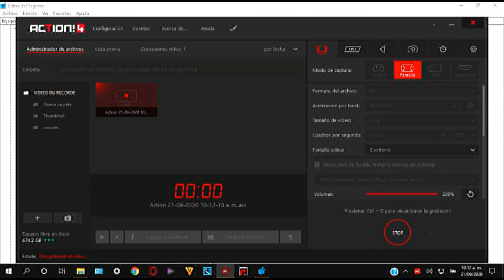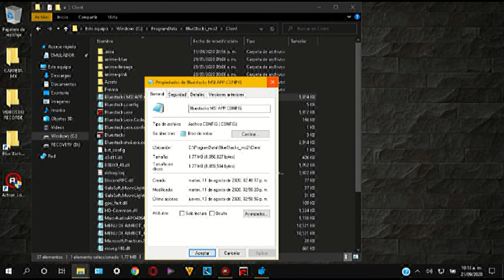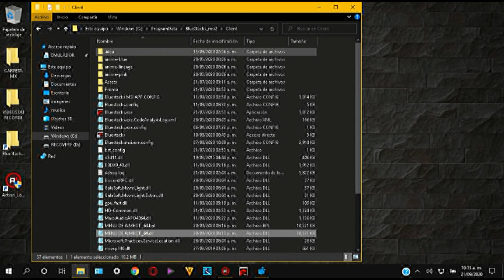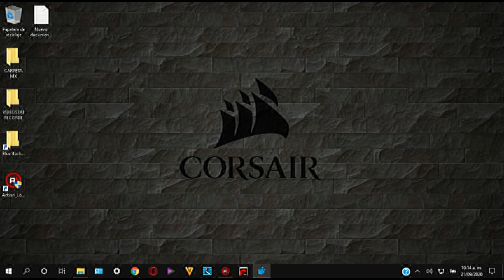REGEDIT.EXE/AMIBOT.EXE EN EMULADORES ANDROID "BLUESTACKS Y MSI APP PLAYER"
LA RUTA DE REGEDIT PARA REGISTRAR EL COMPLEMENTO Y LO RECONOZCA BLUESTACKS  Y MSI APP PLAYER

CONTRASEÑA:666

RECOMIENDO JUGAR CON DPI DE 800 A 1000 EN EL CASO DE UN MOUSE GAMER ESTE ARCHIVOS SOLO ES BETA NO ES OFFICIAL.

1.- BUSCA LA RUTA DE REGEDIT  QUE LES PRESENTO A CONTINUACION
Equipo\HKEY_LOCAL_MACHINE\SOFTWARE\BlueStacks_msi2\Client\

CREAMOS LA CLAVE LLAMADA "MENU DE AIMBOT _64"

2.-CREAMOS 2 VALORES CON LOS SIGUIENTE NOMBRES QUE SON:

"MENU DE AIMBOT _64"       "MENU DE AIMBOT"
VALOR DWORD 32 BITS         VALOR DE CADENA:
INFORMACION DE VALOR 1

2.-BUSCA LA RUTA DE DONDE TENGA INSTALADO TU EMULADOR  DE INSTALACION

C:\ProgramData\BlueStacks_msi2\Client

Y PEGAN LOS DOS ARCHIVOS HAY EN ESA RUTA EN CASO DE BLUESTACKS Y MSI APP PLAYER

ID DEL JUEGO DEL FREE FIRE:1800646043
REGION:EEUU

ID DEL CLAN S.A.S.666 SOLO SE LE HARA DIANOSTICO EN MI MUNDO FAVORITO DUELO DE ESCUADRA CLASIFICATORIA

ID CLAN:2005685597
SOLO JUGADORES DE PC Y MOVIL REGLAS PARA USTEDES  NO QUEJEN MUCHO
SE ORGANIZAN PVP PARA VER QUIEN SUBE A LA PRIMERA ESCUADRA

Instagram:Estoy en Instagram como: @helloaimbrayangamer0202